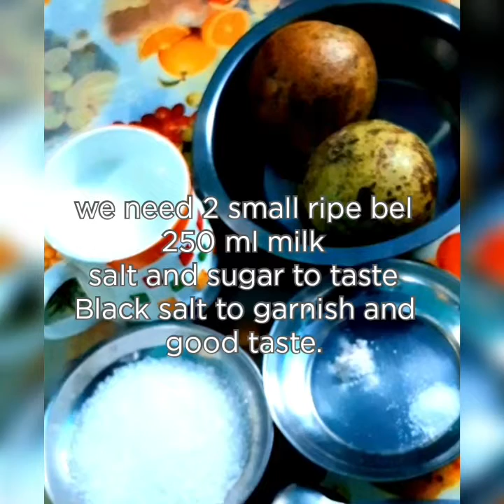শরীর সুস্থ রাখতে গেলে খেতেই হবে সুস্বাদু আঈ সরবত.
Hello.
Today I'm sharing a healthy sarbat made with ripe wood apple or bel.
To prepare it we need .
            2 small ripe bel
            250 ml milk
            Salt and sugar to taste
            Black salt to garnish and good taste.
Break the bel, and scoop out the pulp with a spoon.Put pulp in a bowl. Add a mug of milk (250ml) in it. Add salt and sugar to taste. Belpana is redy.  Put the sarbath into a glass and add a pinch of black salt before serve it.
Don't forget to tell how it's tested.